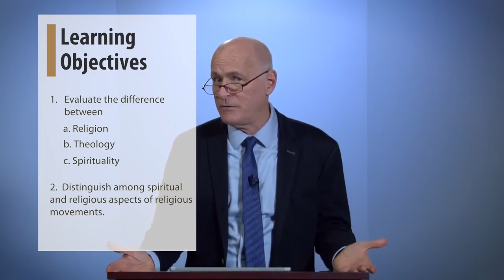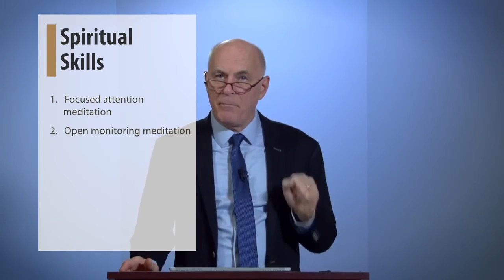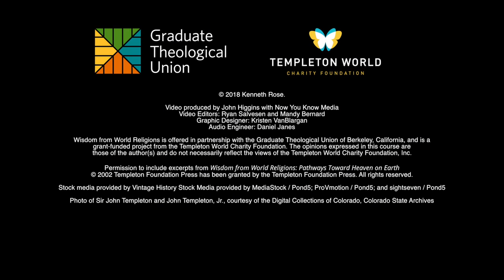Wisdom from World Religions - Day 2 Video 2: Introducing the Religions of the World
Theme: Religion theology, and spirituality—what’s the difference?

Objectives:

To evaluate claims such as “I’m spiritual, not religious.”
To analyze the meaning of these two words and what they mean for us.
To identify what religious and spiritual movements share and what is unique to each religious and spiritual movement.

For best results, watch this in 720 HD.